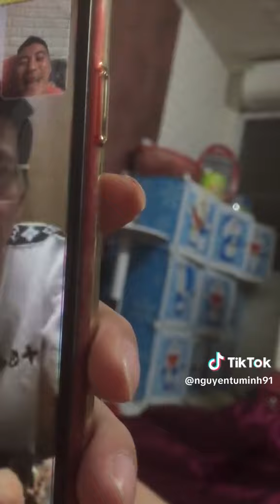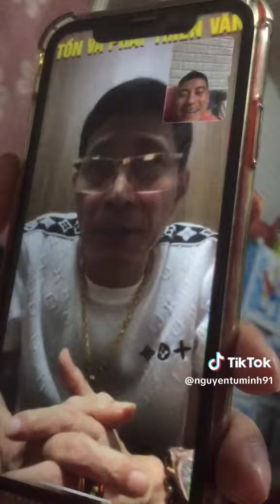Bùi Trung Hiếu giải thích k bị Nghiêm đánh và soán ngôi trường con ăn trực ;))))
trêu luôn cay thật =))

Vẫn nhớ đại ca Hiếu dẫn đàn em đi xử lý các cháu học c2